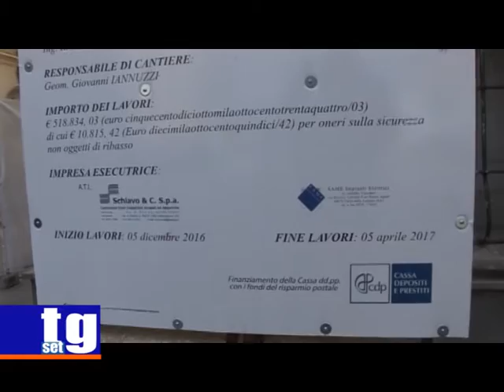Vallo della Lucania: esplosione interviste commercianti